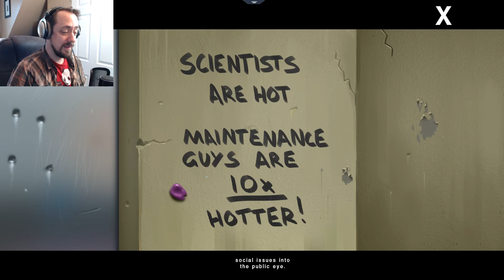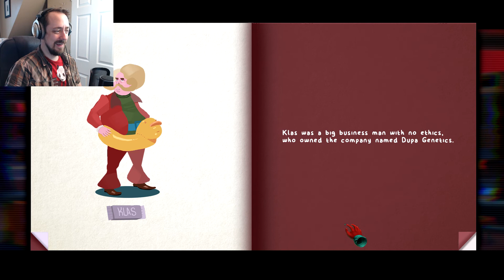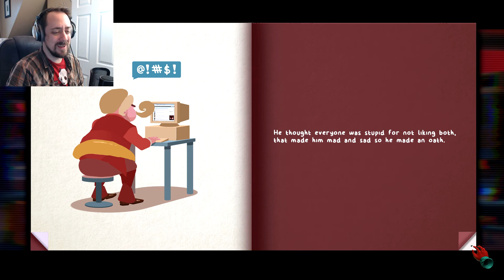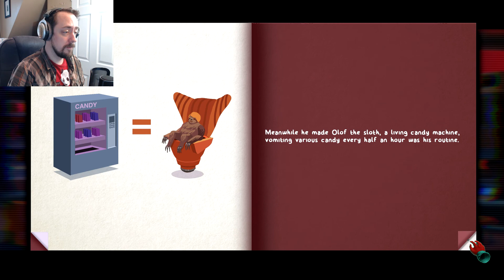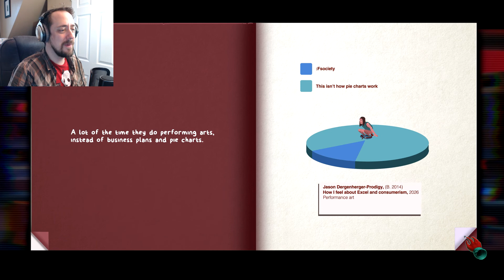I WANT A CUPCAKE! | Paradigm | Part #8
Paradigm is having a heck an an adventure in Dupa HQ! There's arms and legs everywhere, a dark abyss, a lightshow rave! Oh, and theres the evil sloth trying to cut my insides out. that too..

It's been a long time since I've seen a game that made me think about my life choices like this one. It's retro, it's vintage it's amazing! Welcome to Paradigm! Where the world might end, but we're gonna make phat beats until it does!

Paradigm is a surreal adventure game set in the strange and post apocalyptic Eastern European country of Krusz. Play as the handsome mutant, Paradigm, who's past comes back to haunt him in the form of a genetically engineered sloth that vomits candy

Paradigm’s unfortunate life begins at DUPA genetics, a company who sells prodigy children to the rich and powerful who don’t want to leave their inheritance to their poor excuse for biological children.

Something went wrong during Paradigm’s growing process and he was left horribly mutated. To save their reputation, DUPA dumped the hideous infant in a nearby post Neo-Soviet abandoned town, forcing him to fend for himself.

Paradigm didn’t let this get him down and found solace in music. He dreams of becoming the best electronic music artist the world has ever seen! Unfortunately his past is set to catch up with him and he must reluctantly step up as the world’s saviour. When really he just wants to finish his latest EP.

On his journey, Paradigm meets an array of strange characters. Some include: a psychopathic superhero, an evil sloth, a secretary knight , and a glam metal cult leader pug.